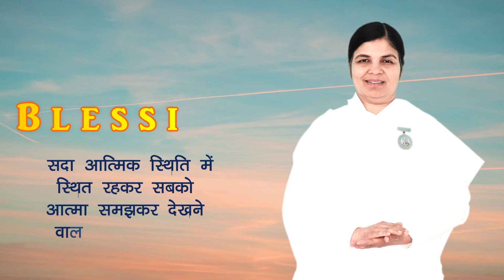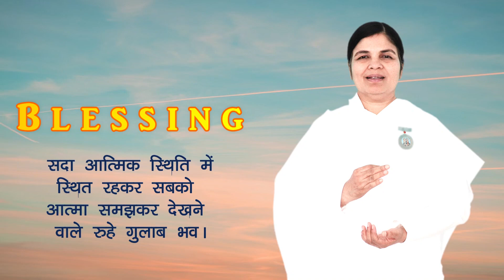Blessing Card | 11 April 2023 | आज का वरदान | आशीर्वाद | Soul Consciousness